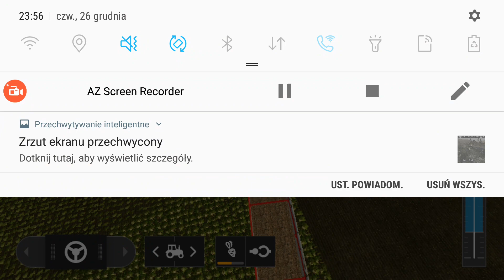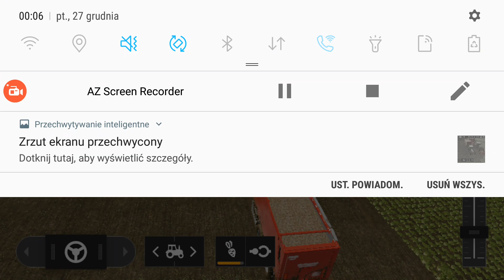Farming Simulator 20 #33 Zbiór buraków i sprzedaż koni!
Cel gry to legalne wzbogacenie się i zakup większych maszyn i kolejnych pól :)
Gram na telefonie Samsung Galaxy S7 Edge.
Z powodu niskiej płynności materiału w niektórych momentach polecam oglądać film w prędkości wyższej niż x1 np. 1,5x lub 2x, wtedy ogląda się przyjemniej, sam z tego korzystam. Kwestia tego czy ktoś rozumie co mówię i jest tym zainteresowany :D

Pozdrawiam!